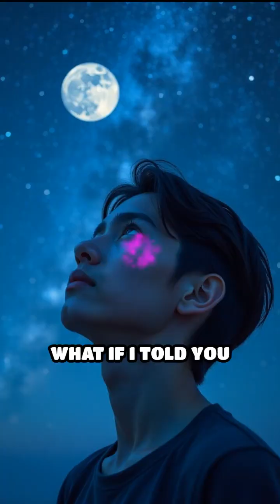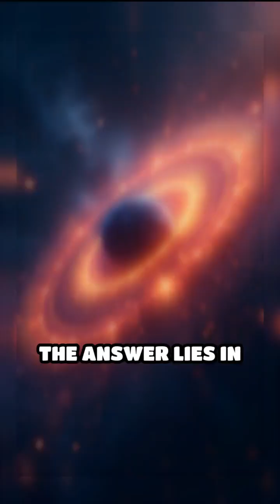How Ancient Calendars Tracked the Cosmos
Did you know ancient calendars were cosmic tools? Discover how early systems tracked the Sun, Moon, and time!